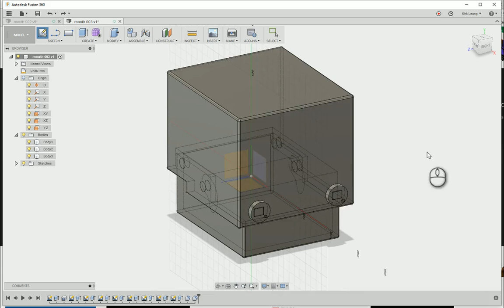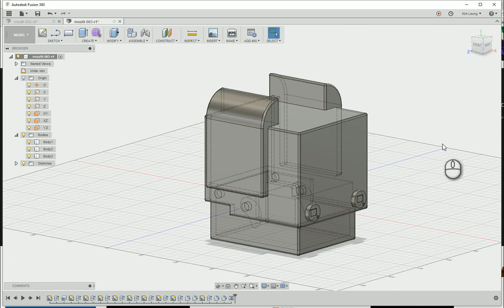Fusion 360 教學 自學 mouth 003 03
基本入門課程